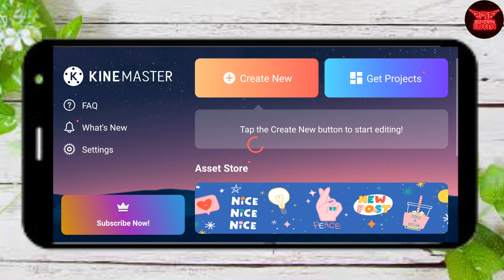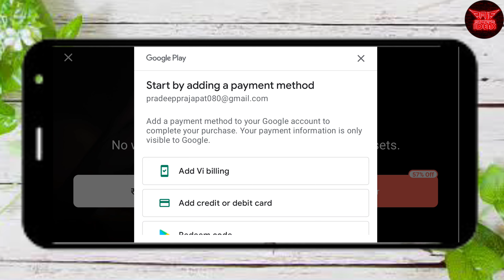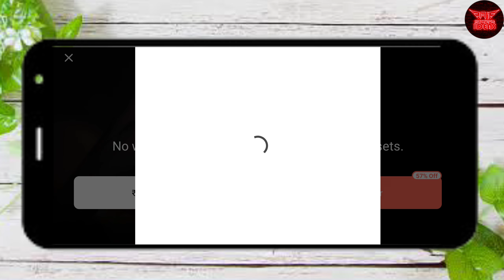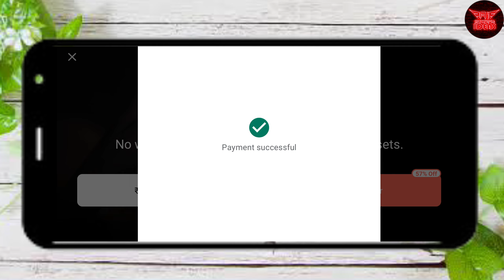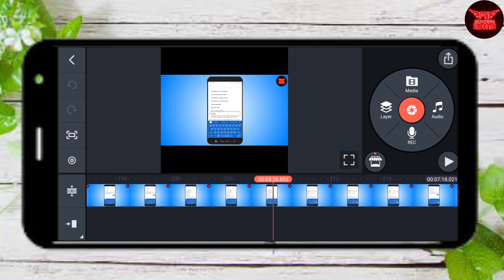Remove Kinemaster Watermark | How to Hide Kinemaster Watermark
How to remove Kinemaster Watermark on App

About this video:

Dosto is video me humne bataya hai ki aap kis tarah se Kinemaster Watermark ko Hataoge

Our Smartphone

My Tripod

My Mic

My Green Screen

Solve topic Questions:
remove watermark in kinemaster for free
how to remove watermark on kinemaster